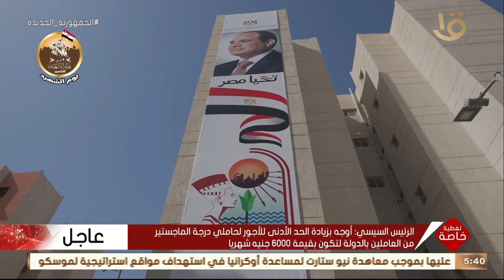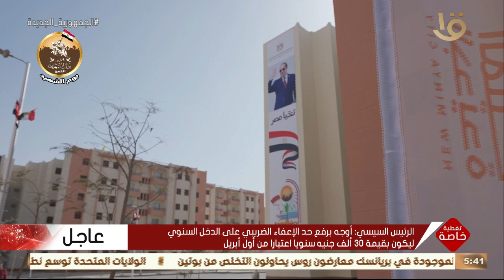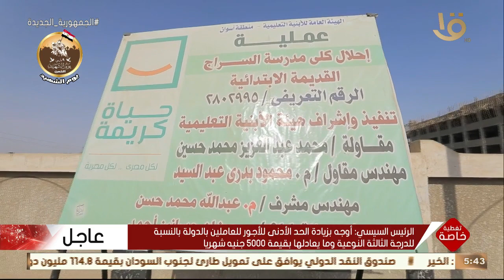محافظات الصعيد تشهد نهضة كبيرة الفترة الحالية بتوجيهات من الرئيس السيسي